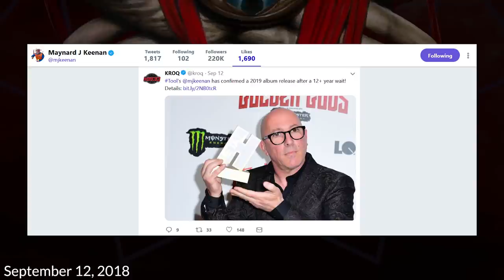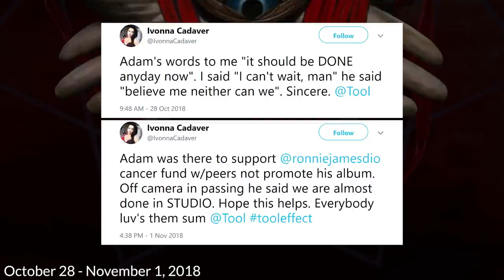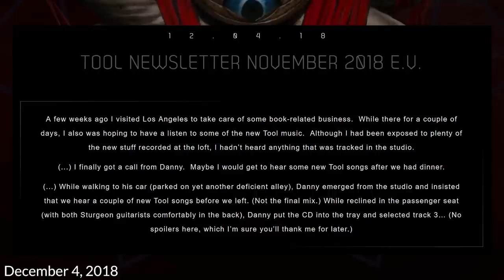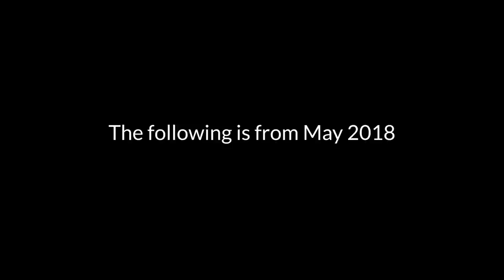New Tool Album Update December 2018